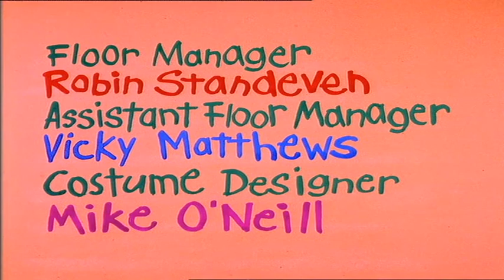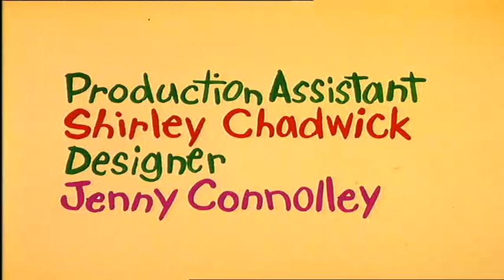ChuckleVision 1x09 Fashion